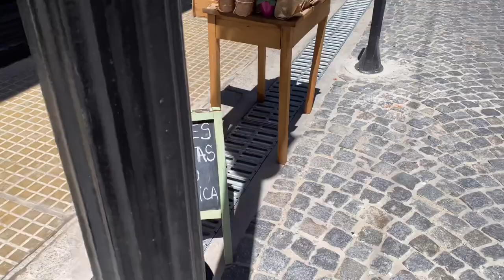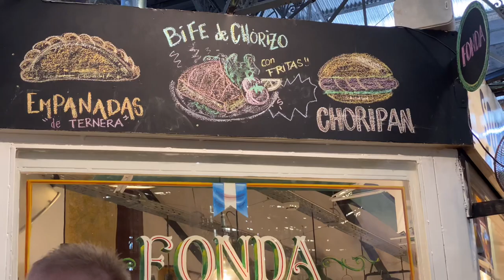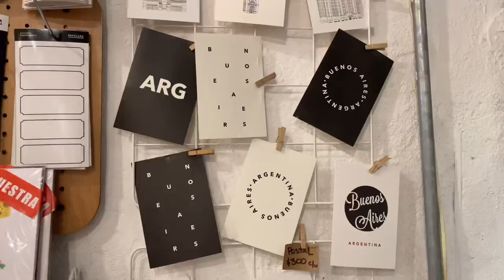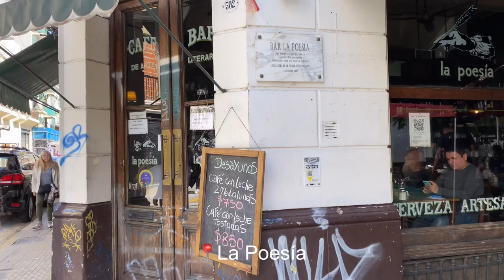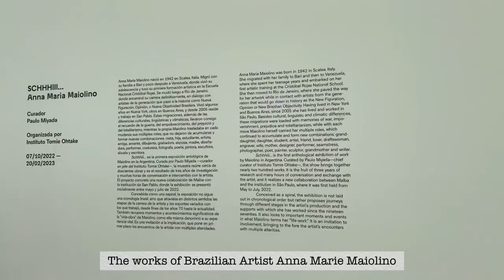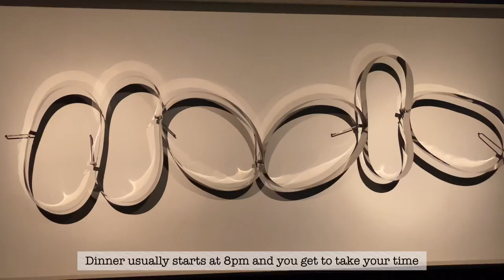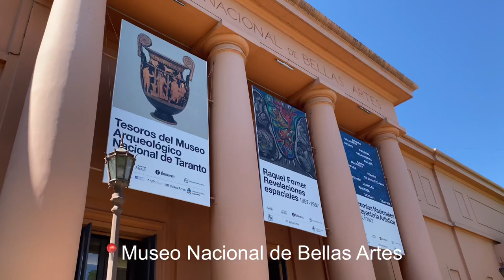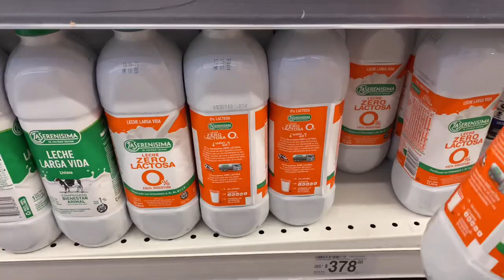buenos aires | is it safe? san telmo & recoleta, grocery prices | argentina vlog pt 2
Please remember A. We are tourists. B. We will do touristy things.

In this video, we explore the neighbourhoods of San Telmo and Recoleta. This is also kind of a story time where I share my experience throughout our stay.

Muchas gracias!